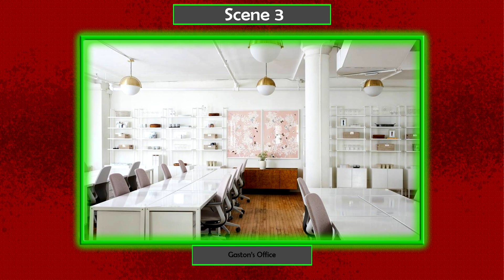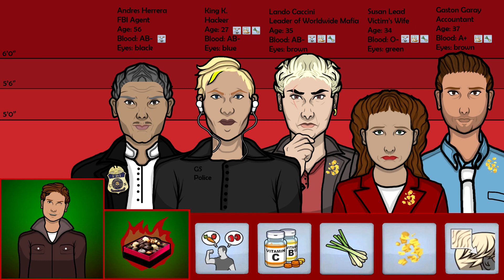Criminal Case Greensin's Secrets - Case 13. - In For A Treat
You want some?